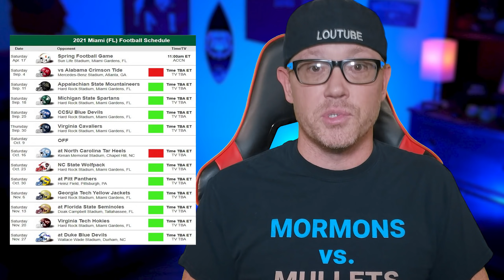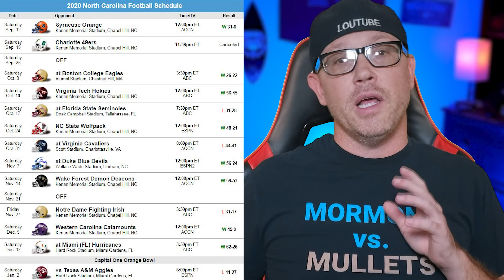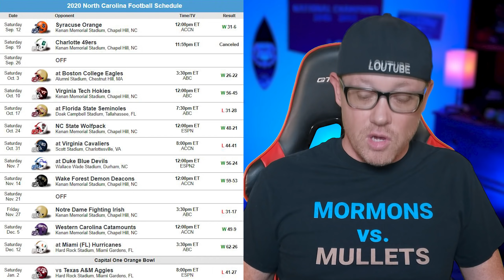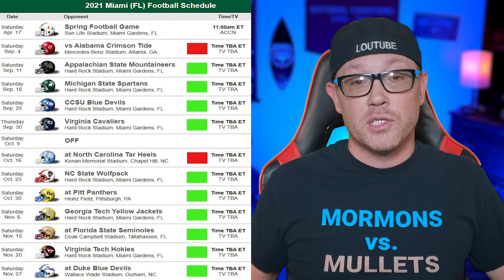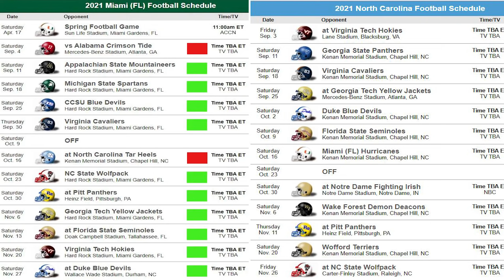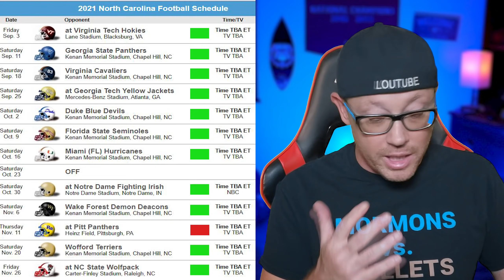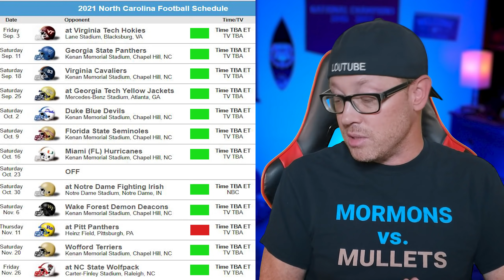NORTH CAROLINA TARHEELS 2021 GAME BY GAME PREDICTON & TEAM PREVIEW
NORTH CAROLINA TARHEELS 2021 TEAM PREVIEW AND GAME BY GAME PREDICTION. MACK BROWN AND SAM HOWELL LOOK TO MAKE A TRIP TO THE ACC CHAMPIONSHIP GAME. A TOUGH SCHEDULE WITH GAMES AGAINST NOTRE DAME AND MIAMI STAND IN THE WAY. CAN THE TARHEELS WIN THE ACC AND DETHRONE CLEMSON?